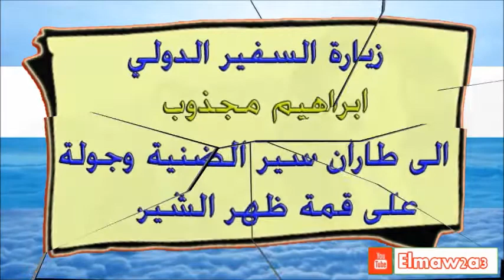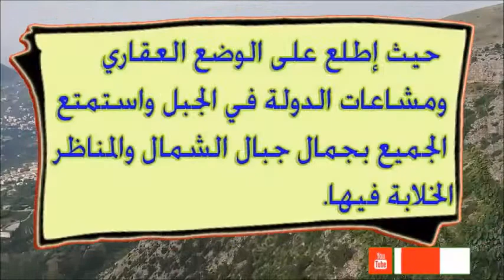زيارة السفير الدولي ابراهيم مجذوب الى طاران سير الضنية / تنفيذ ومونتاج حسن الخواجة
زيارة السفير الدولي ابراهيم مجذوب الى طاران سير الضنية وجولة على قمة ظهر الشير
قام سعادة السفير ابراهيم المجذوب والوفد المرافق له بزيارة بلدة طاران في سير الضنية في محافظة الشمال.
حيث قدم التعازي لعائلتي حندوش ورعد ثم قام بجولة في البلدة وتوجه سعادة السفير والوفد المرافق له الى قمة ظهر الشير في أعالي جبل الضنية
 حيث إطلع على الوضع العقاري ومشاعات الدولة في الجبل واستمتع الجميع بجمال جبال الشمال والمناظر الخلابة فيها.